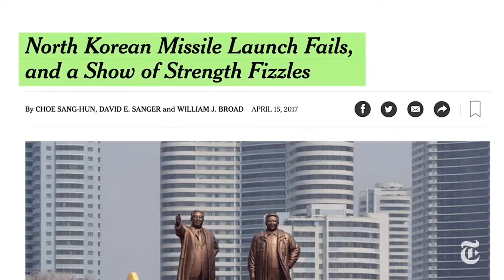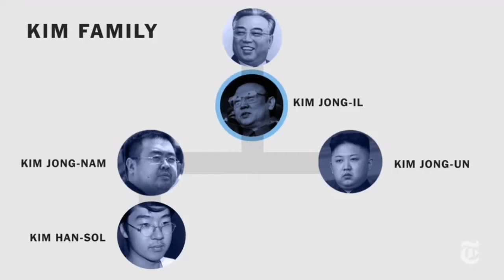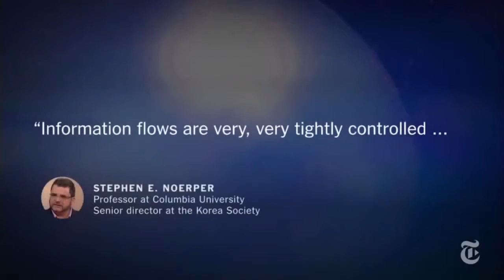WW3 BREAKING NEWS LIVE: As North Korean President refuse to accept PEACE with U.S.A